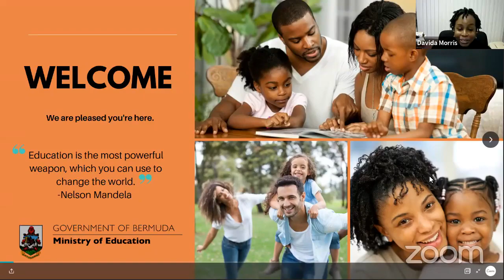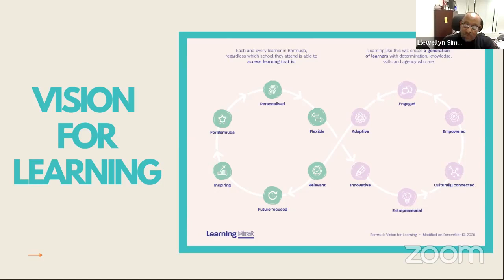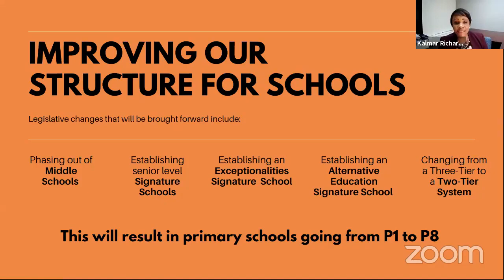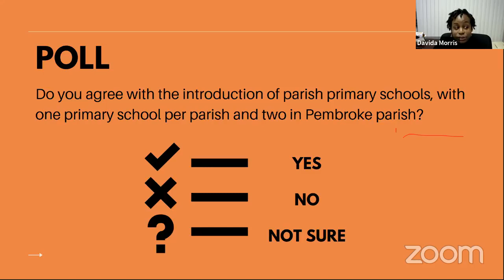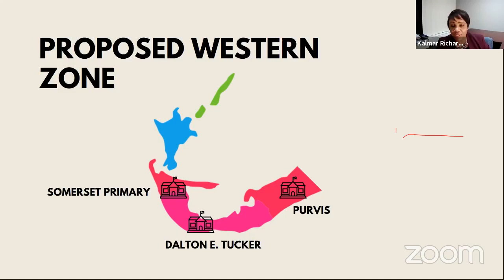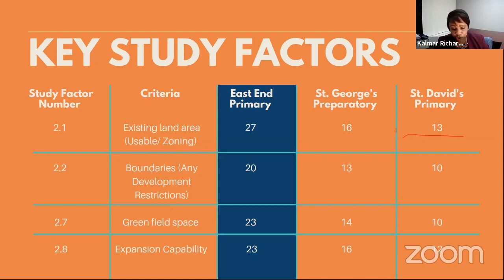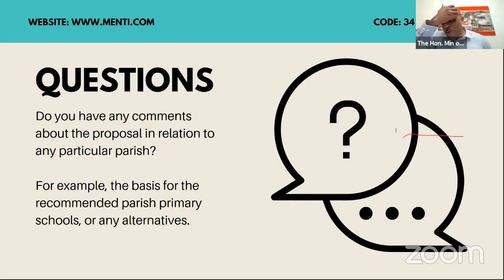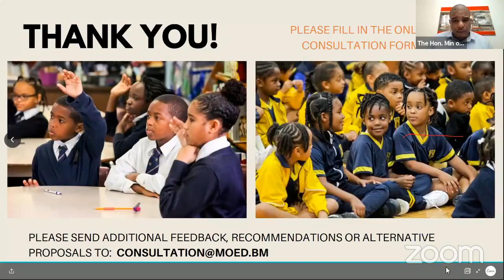Bermuda Department of Education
Proposed parish primary schools public meeting